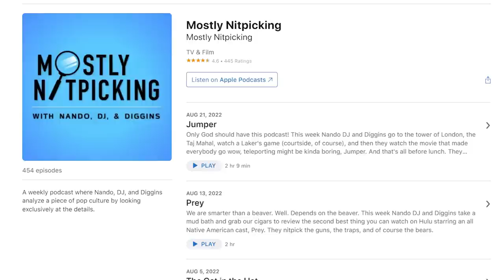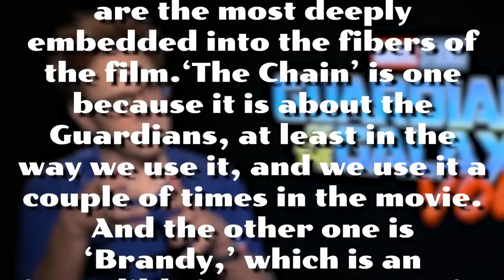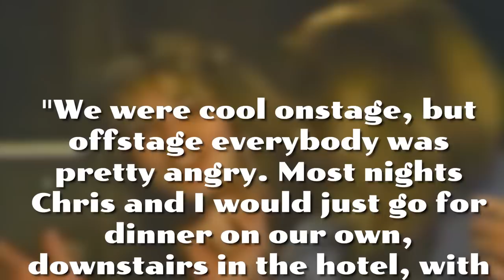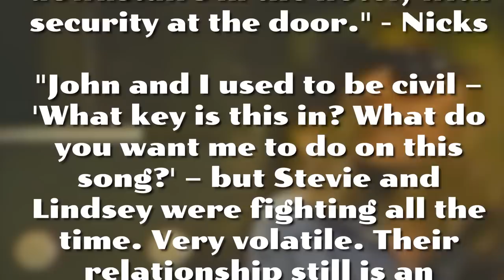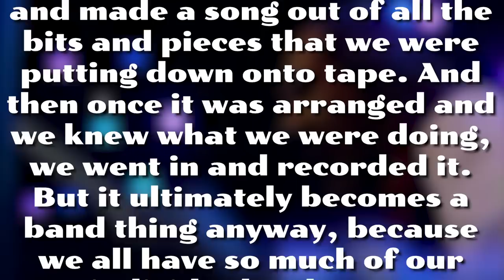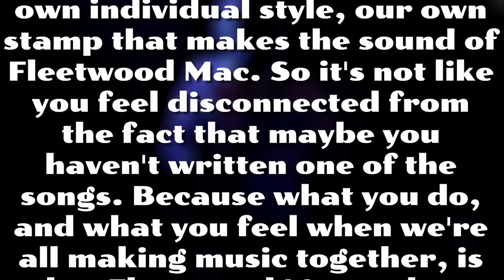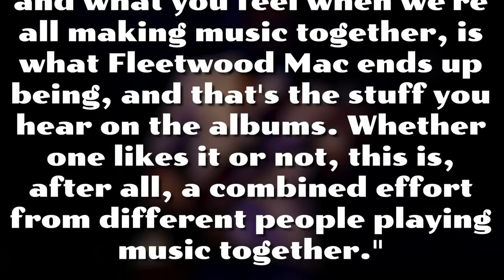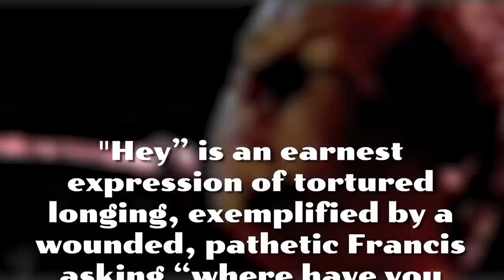One Musical Scene - Why does James Gunn love chains?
James Gunn loves two things. Michael Rooker and chains. In this video we look at what two musical choices in two James Gunn movies can tell us about why he loves characters who are "chained".